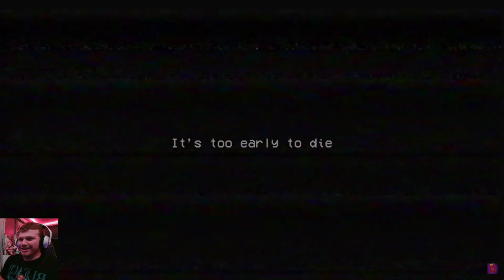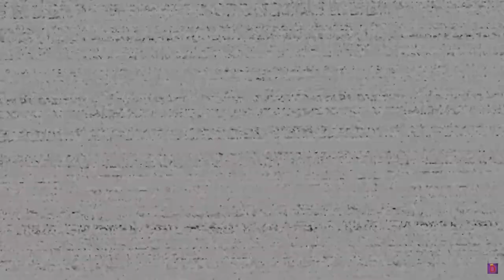The Dominator Compilation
I'm so proud and happy to have created this, I hope you all enjoy. It helps me out & I appreciate it.